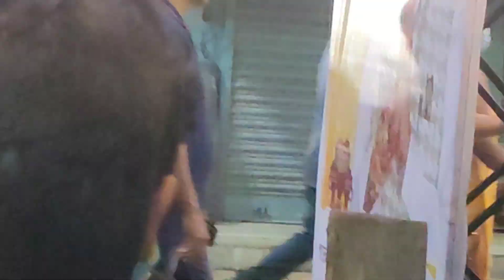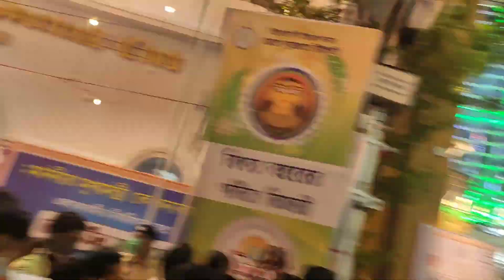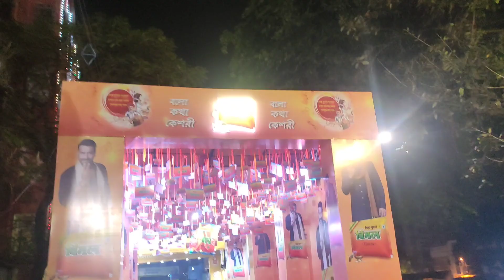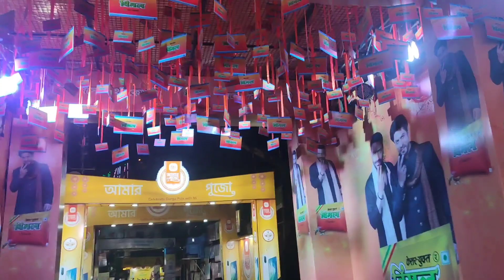Sree Bhumi || Dumdum Park || Police Harrasment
Thnx for ur lv and support...
Wish u a happy Durga Puja